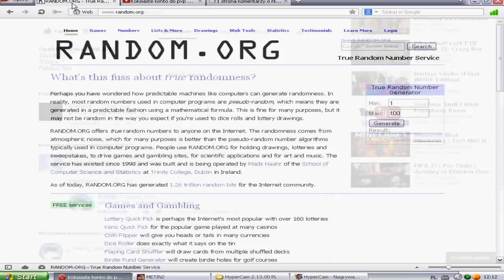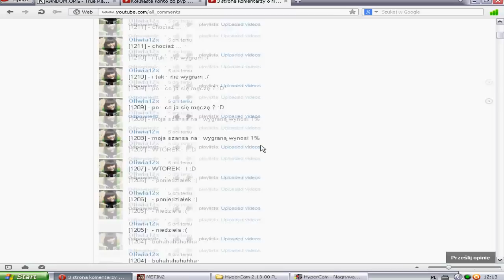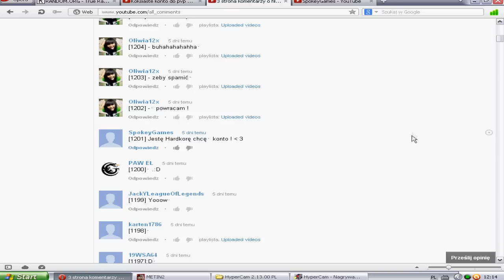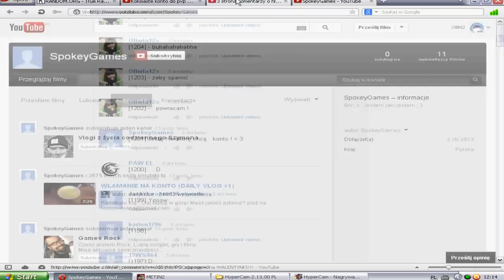Wyniki konkursu na Walentynki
Co sądzicie o pomyśle?:p